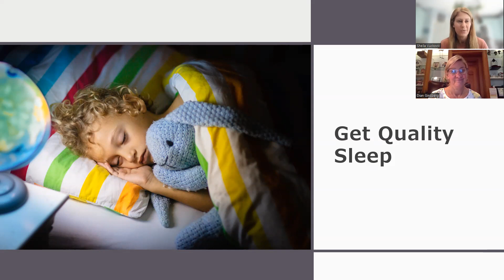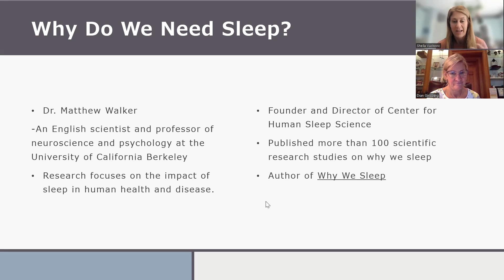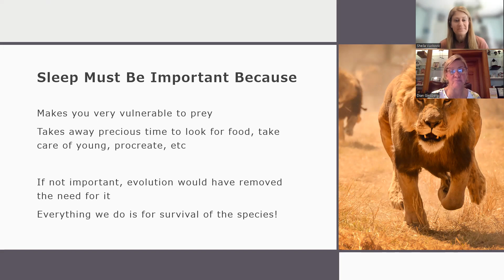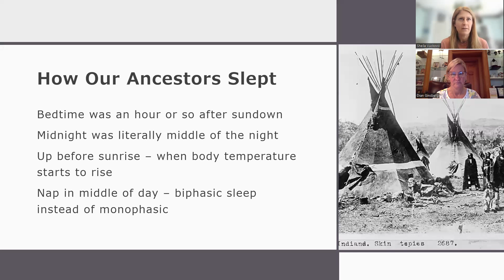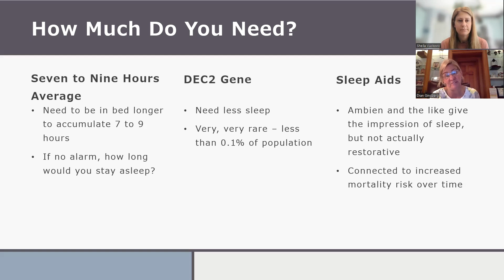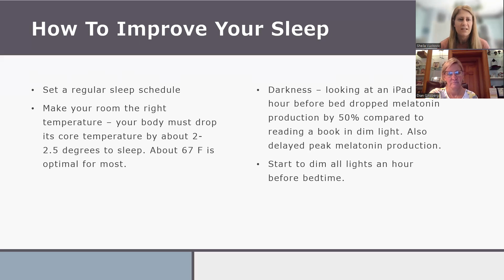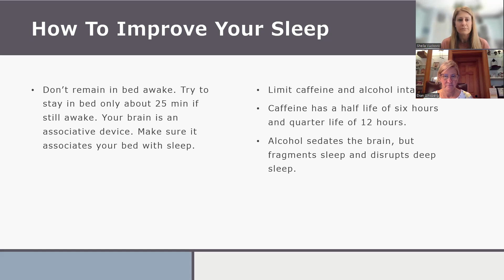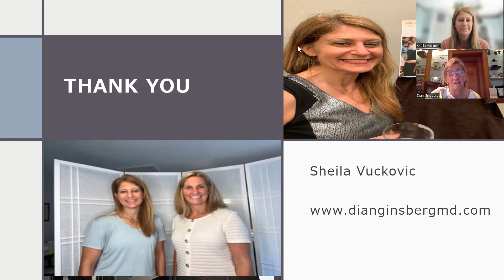Unlocking Optimal Health: The Transformative Power of Quality Sleep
Continuing our series on FIVE EASY THINGS YOU CAN DO TO ACHIEVE OPTIMAL HEALTH; this video explores the vast concept of sleep and what we can do to improve it.